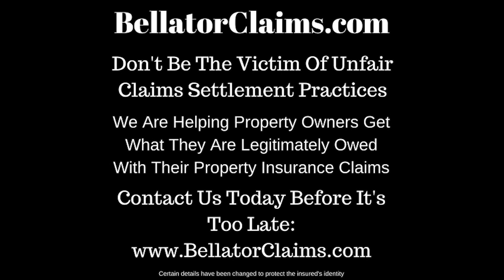Hail Storm Damages Roof Fort Collins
⚠️Don't let your insurance company patch repair your roof like a quilt.👉 If they owe for full replacement, they should fully replace your roof or 🏠 damaged property.👍

If you've had major damage, it's going to be more than 💰 $3000 worth of damages. If you get low-balled by your 💸 insurance company you need to get someone on your team to fight the insurance company so you don't lose out.